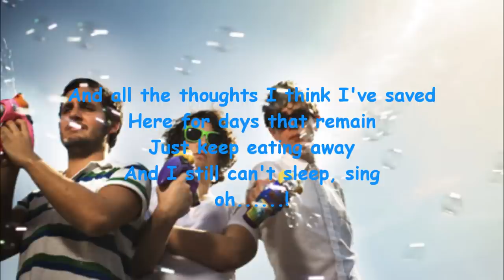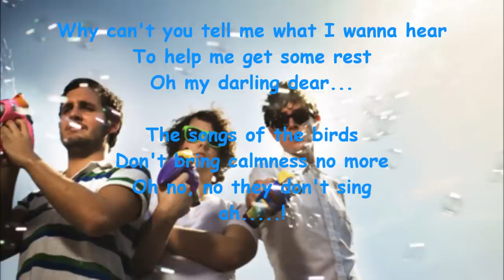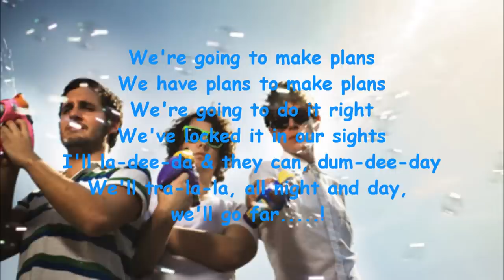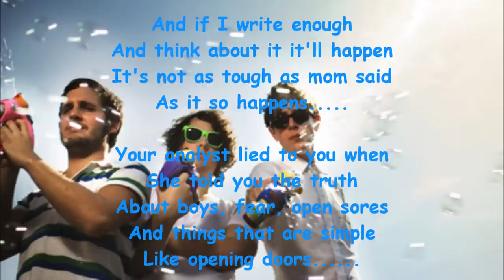Born Ruffians - Barnacle Goose with Lyrics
Born Ruffians - Barnacle Goose - Red Yellow & Blue